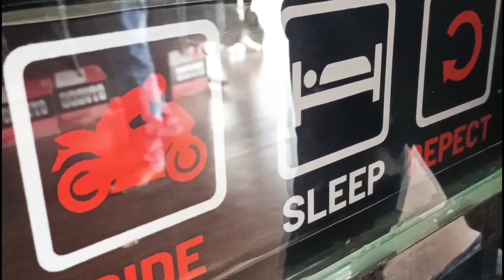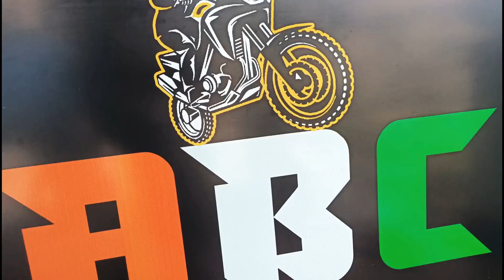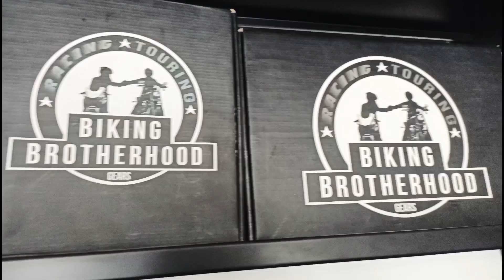ABC bikers spot || Annur bikers club || BBG || BIKINGBROTHERHOOD || Bike accessories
Shop address:

ABC BIKERS SPOT
50A,RJ complex,Sathy main road,Athipalayam privu,Ganapathy,Coimbatore - 641006

Riding jackets
Riding pants
Helmets
Riding Gloves
Riding boots
Mini bike toys
Fog lamps
Led lights
Saddle bags
Engine oils
Chain lubes
visors
Winglets
Adjustable levers
Handle bars
Handgrips
Keychains
Bumpers
Crash guard with frame sliders
Exhausts